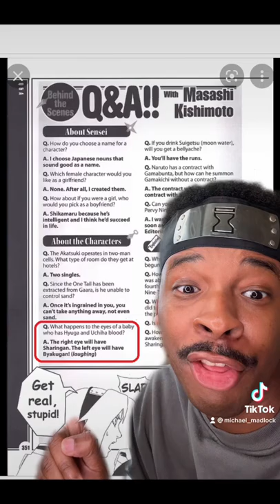What if an UCHIHA and HYUGA have a baby?